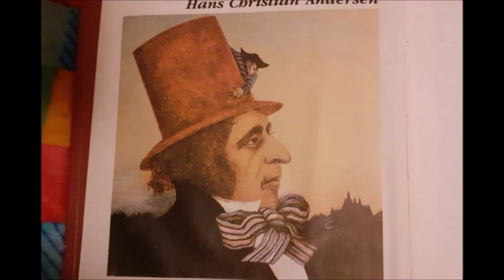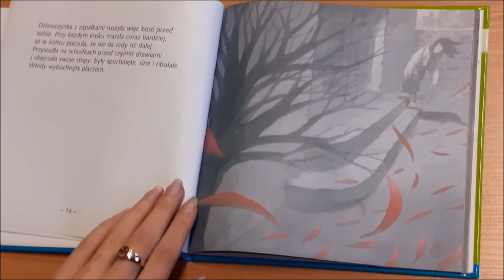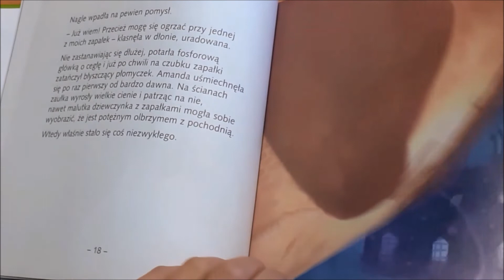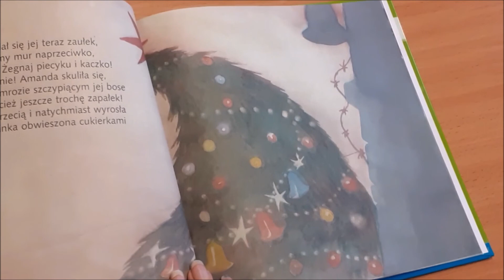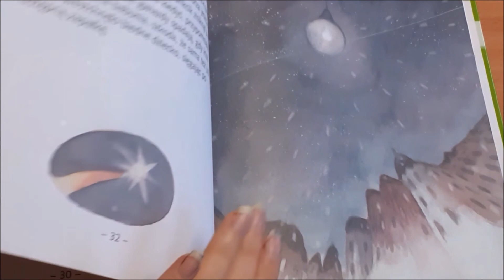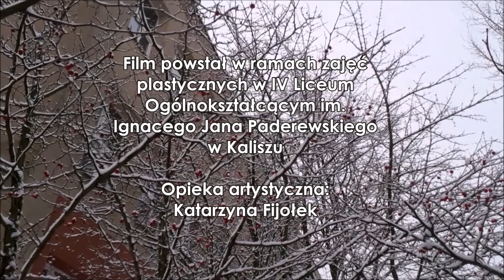"DZIEWCZYNKA Z ZAPAŁKAMI" w ikonografii (zadanie z plastyki - IV LO w Kaliszu)